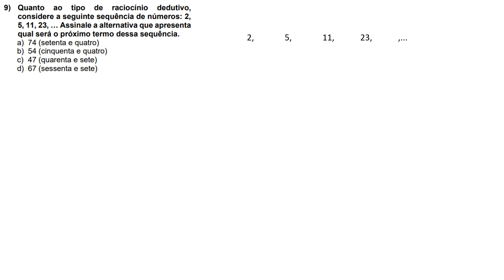IBFC 2024 - MGS - Analista de Suporte Q.9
Quanto ao tipo de raciocínio dedutivo, considere a seguinte sequência de números: 2, 5, 11, 23, … Assinale a alternativa que apresenta qual será o próximo termo dessa sequência.
a) 74 (setenta e quatro)
b) 54 (cinquenta e quatro)
c) 47 (quarenta e sete)
d) 67 (sessenta e sete)